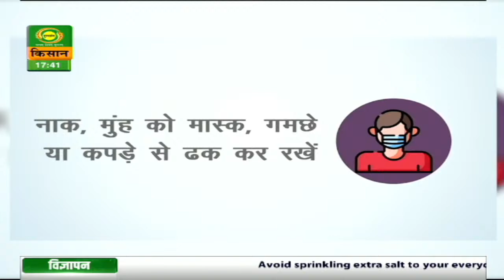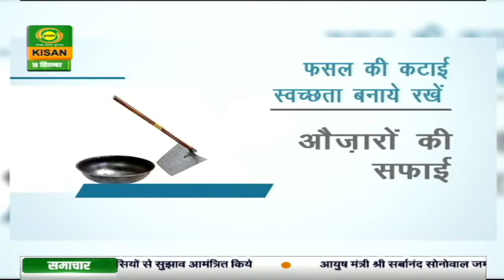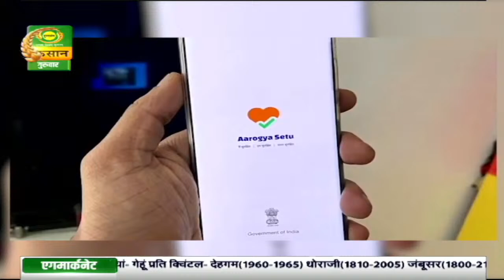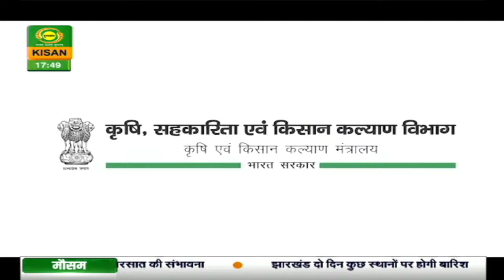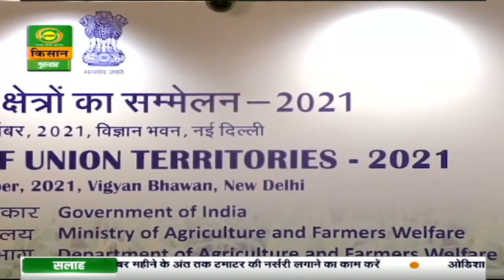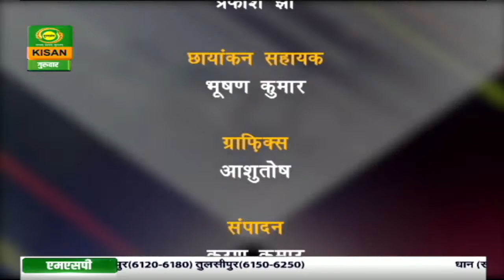कृषि दर्शन : कृषि पर हावी न हो जाये जलवायु परिवर्तन | Krishi Darshan | September 16, 2021